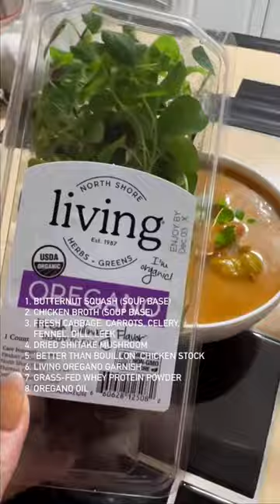BUTTERNUT SQUASH PROTEIN DENSE SOUP